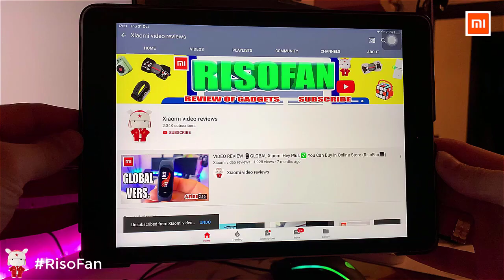Xiaomi Vllicon Time Series Backpack.